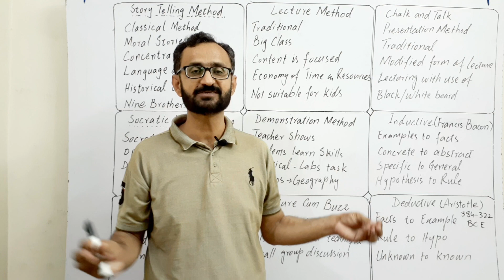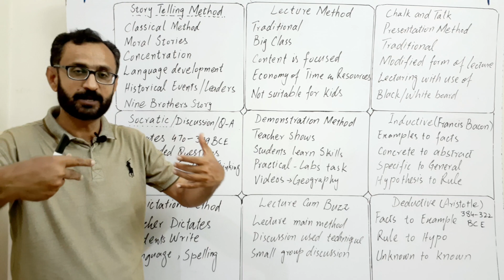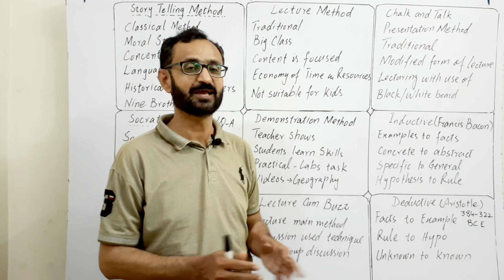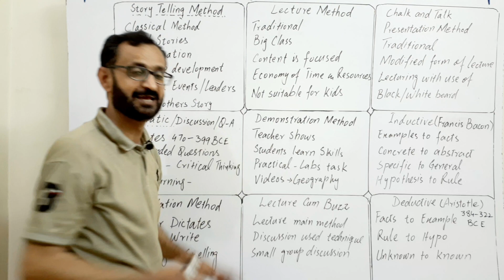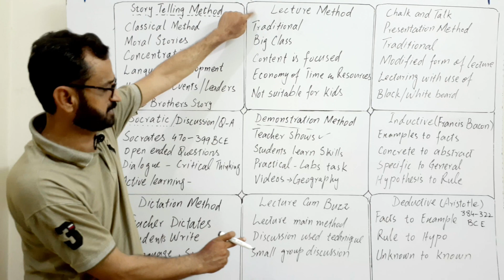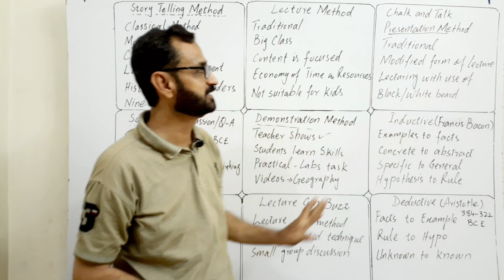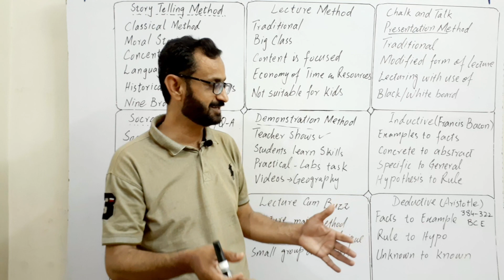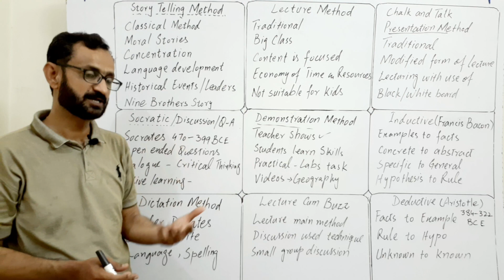Methods of Teaching || Traditional teaching Methods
Teaching methods are crucial for facilitating student learning and engagement. In traditional Methods of Teaching , The lecture method remains a traditional cornerstone, delivering structured information directly to students.  Among traditional and affective Methods of Teaching , Complementing this is the storytelling method, which enhances retention by weaving facts into compelling narratives. In Methods of Teaching , the chalk and talk method, combining verbal instruction with visual aids on a blackboard, remains a staple in classrooms.  In Methods of Teaching, the Socratic Method fosters critical thinking through question-and-answer dialogue, promoting deeper understanding. Demonstration methods provide hands-on learning experiences, crucial for subjects requiring practical skills.  In Effective Teaching Methods , Inductive methods encourage students to draw general principles from specific examples, while the deductive method works in reverse, applying general principles to particular cases. In Effective Teaching Methods , the lecture-cum-buzz group technique blends lectures with interactive group discussions, enhancing collaborative learning. Dictation methods improve listening and writing skills through practice and repetition. Each of these approaches offers unique advantages, catering to diverse learning styles and educational objectives, making them indispensable tools in a teacher’s repertoire.